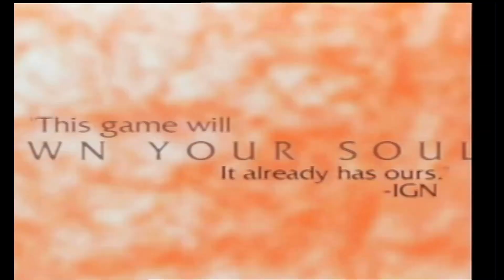Legacy of Kain- Defiance Trailer (From Backyard Wrestling)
A trailer for Legacy of Kain- Defiance from the PS2 version of Backyard Wrestling.